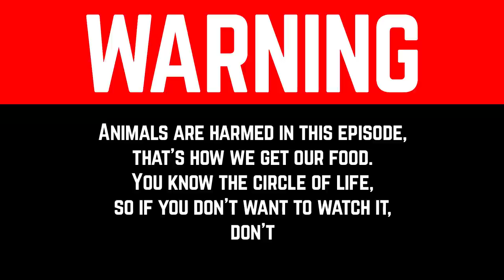New Full Episode: Back Country Hunting and Fishing Part 1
Matt Watson teams up with Russ Anderson, and the guys spend a couple of days Hunting and Fishing in the Central North Island of New Zealand. The guys manage to hunt one of the worlds best Sika Deer blocks, and fish arguably the worlds best rainbow trout stream.